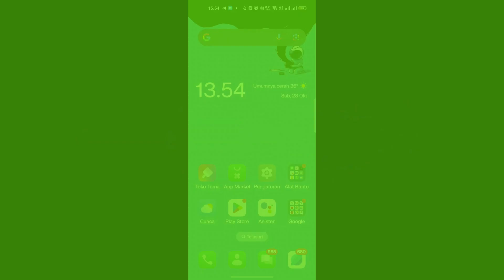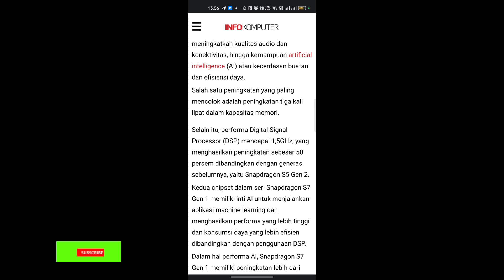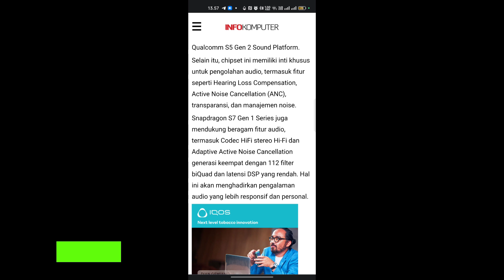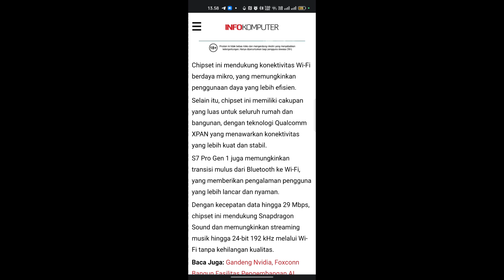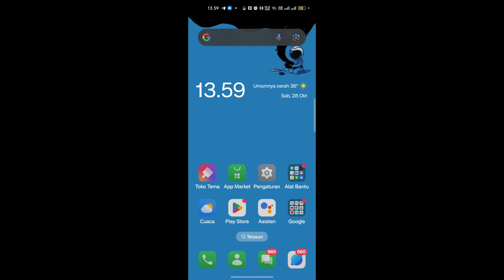Qualcomm meluncurkan chip snapdragon S7 gen 1 dan S7 pro gen 1 untuk perangkat audio